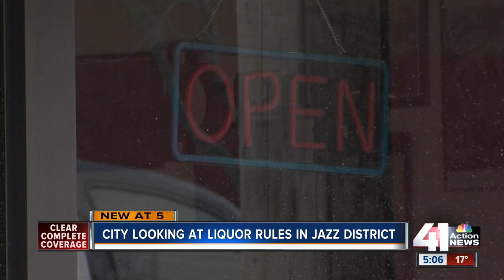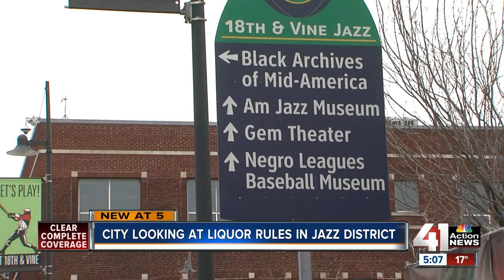KC reviewing liquor license law for 18th &amp; Vine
The city is taking a second look at the rules regarding liquor licenses for businesses in the Jazz District.